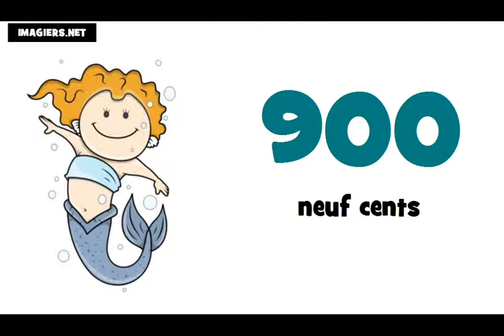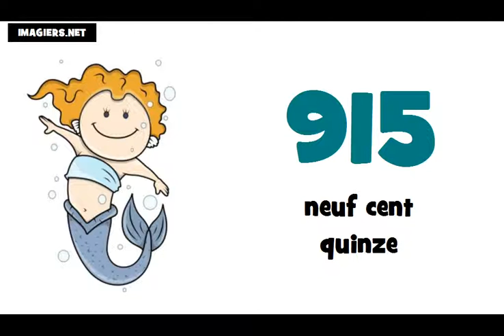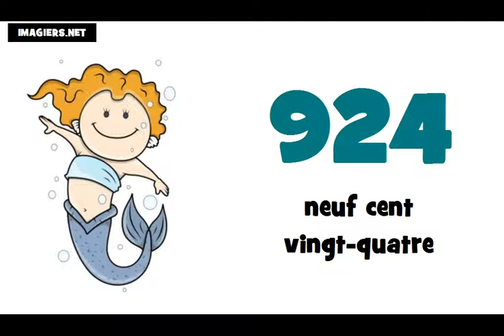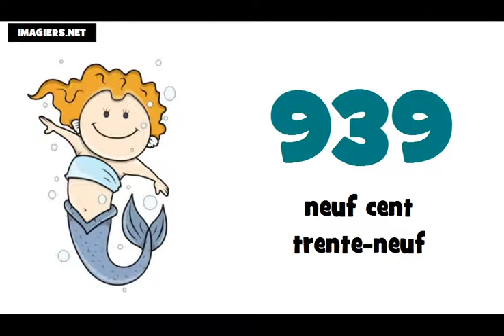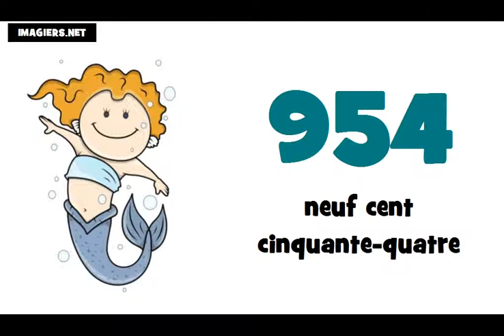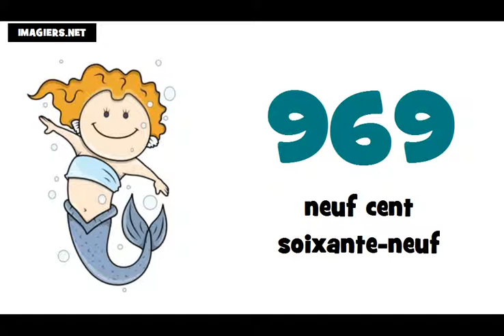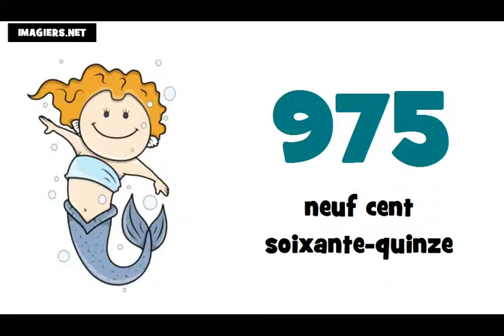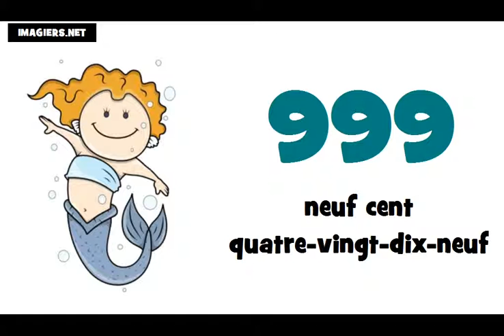J'apprends le français # Les nombres = de 900 à 1000